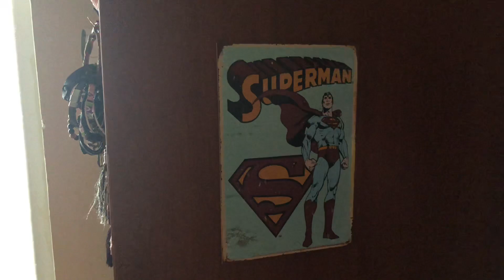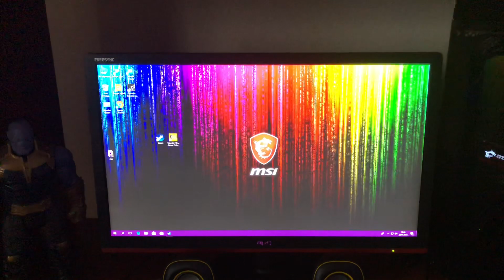YENİ BİLGİSAYARIM !!!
Herkese merhaba arkadaşlar bugün dolara inat topladığım sistemi size gösteriyorum umarım beğenirsiniz...
Sistem:
• msi gtx 1050 ti gaming x
• 8 gb ddr4 3000mhz ram
• ryzen 3 1300x 3.5 ghz işlemci
• b350 anakart
• razer DeathAdder chroma maus
• gamemaster blacksword mekanik klavye
• Aoc 21.5 inc gamin monitör